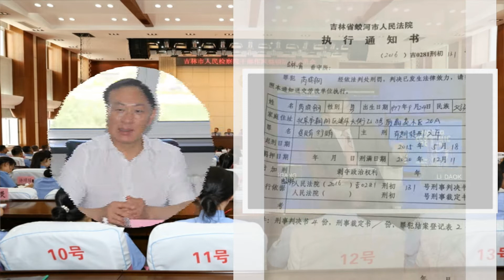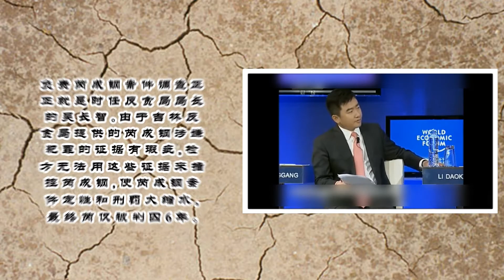芮成钢轻判谜底揭开 吉副检察长吴长智受高官夫人驱遣？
吉林省纪委监委报告称，该省副检察长吴长智涉嫌严重违纪违法，目前正接受纪律审查和监察调查。外界认为这与前央视名人芮成钢以贪腐结案或轻判有关。